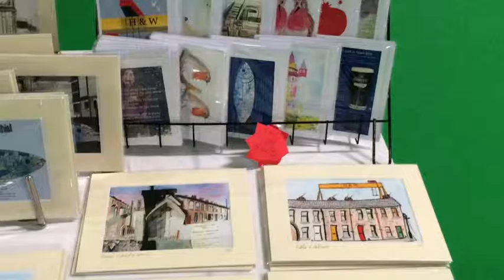J Mulholland Art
J Mulholland Art - Food for the soul festival - Eikon complex Lisburn 25-27th March 2016